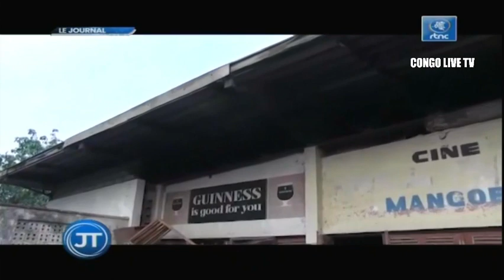🔴RDC : SUIVEZ LE GRAND JOURNAL DE CE JEUDI LE 23.06.2022 RTNC EDITION 07H00